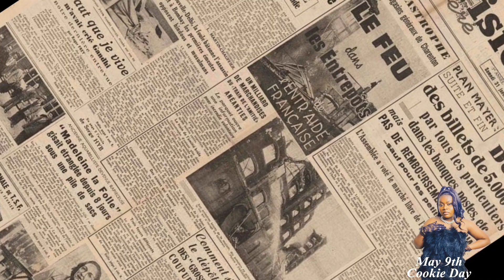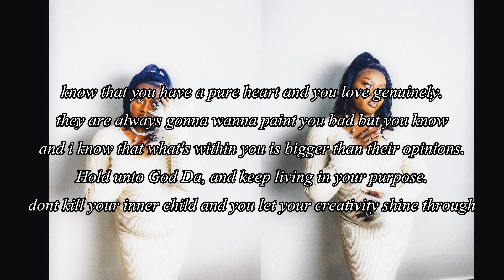New Chapter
its world Cookie Day today, and as per usual dedicated footage to document my birth.